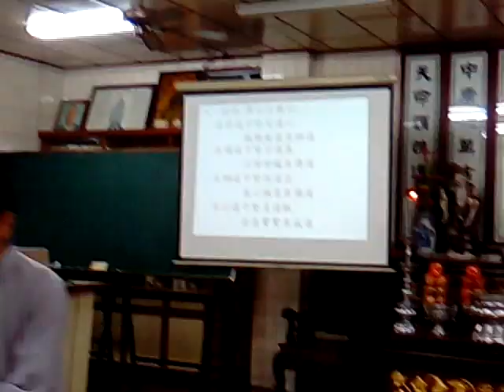VID 20230910b新營和誠單位天恩佛堂啟慧班陳講師講解鞏固道念，完成本願 （閩南語發音） _160135 （講師必觀看的好資源）